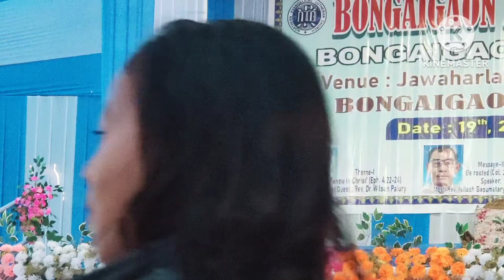Gwdwi Meleaodw Sipungni Dengkw